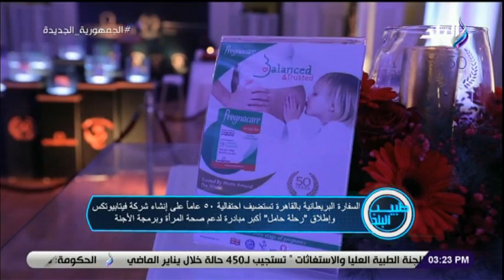السفارة البريطانية بالقاهرة تستضيف احتفالية ٥٠ عاماً على إنشاء شركة ڤيتابيوتكس وإطلاق "رحلة حامل"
برنامج طبيب البلد مع الإعلامية مى البحيرى
جزء من حلقة اليوم٩ فبراير ٢٠٢٢ من برنامج طبيب_البلد ويناقش فيها عقد أجتماع الجمعية المصرية لأبحاث المسالك البولية و إشادتها بالدواء المصري في هذا المجال بالإضافة الي لسفارة البريطانية بالقاهرة تستضيف احتفالية ٥٠ عاماً على إنشاء شركة ڤيتابيوتكس وإطلاق و فقرة عن المكمل الغذائي ELP Multivit و أهميته للرجال

طبيب_البلد برنامج يهتم بمناقشة كل ما يخص المشاهدين من إرشادات صحية للعناية بصحتهم وجمالهم، من خلال استضافة مجموعة من المتخصصين في كل المجالات، وتقدمه كل من الإعلاميتين مى البحيرى وإيمان يوسف ويذاع البرنامج من السبت للأربعاء من كل أسبوع من الثالثة حتى الرابعة عصرا.